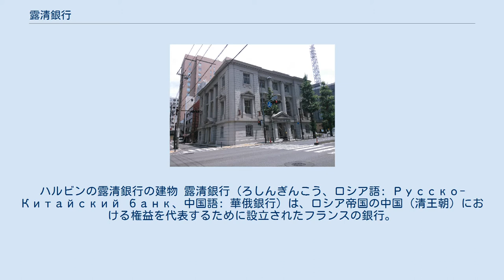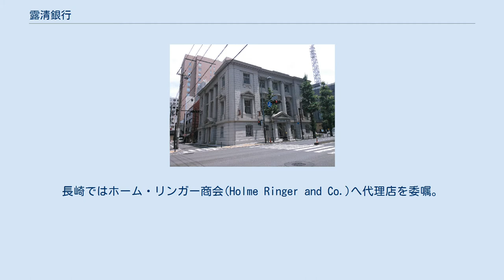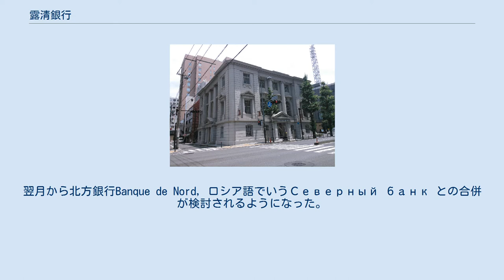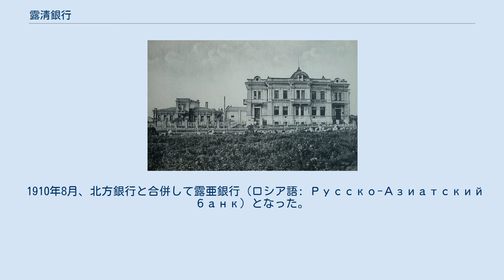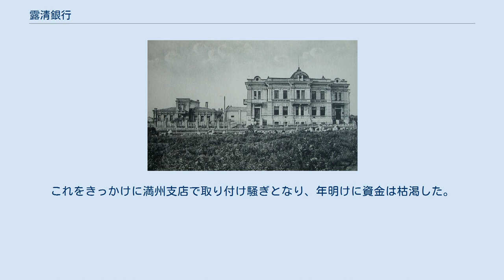露清銀行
ハルビンの露清銀行の建物 露清銀行（ろしんぎんこう、ロシア語: Русско-Китайский банк、中国語: 華俄銀行）は、ロシア帝国の中国（清王朝）における権益を代表するために設立されたフランスの銀行。
1895年12月、パリでロシア大使館により設立された。
セルゲイ・ヴィッテの主導で、ペテルブルク国際銀行（Петербургский международный банк）頭取のAdolphe Rothstein と、パリバ取締役Edouard Noetzlin が提携した。
日本で最初の支店を長崎に開いた。
 1894年に露仏同盟が締結された上、下関条約の賠償金を払うために清国が借款を募集した際、それを露仏銀行団が引受けた。
これらを契機として設立された露清銀行は、目的を露清間商取引の決済やシベリア鉄道の完工などとした。
 創業資本金は600万ルーブルである。
そのうち5/8がオタンゲルなどのオートバンクとベルギーのソシエテ・ジェネラルによる出資で、3/8がディスコント・ゲゼルシャフトからロシア系銀行家を通して払い込まれたものである。
パリバとクレディ・リヨネもフランス側出資団に参加した。
上述の出資割合にかかわらず、露清銀行は定款で業務の相当部分にロシア蔵相の認可を必要とした。
 サンクトペテルブルクに現存する露清銀行ビル 1896年9月8日、許景澄とサンクトペテルブルクで東清鉄道の敷設に関する協約を結んだ。
この鉄道会社には露清銀行が資本金500万ルーブルを全額出資、鉄道の建設を取り仕切ることになった。
一方、清国は鉄道経営に参加するため500万庫平銀を露清銀行に出資、同年末に全額を払い込んだ。
清が参加した後で、資本金は900万ルーブル、準備金28万ルーブル、総資産3882万ルーブル、支店は国内外に18ヶ所あった。
露清銀行は1898年の京広線契約と敷設借款に関するベルギー資本や債権を預かり、清国の金融取引を担った。
ベルギーの関係したためか、翌年末やっとフランス人取締役が任命された。
 1898年6月、1万2000株の増資を決定、さらにそれをロシア帝国国立銀行が全て引受けた。
1900年6月においてロシア勢は4割、フランス勢は2割の株式を保有した。
このフランス勢からソシエテ・ジェネラルとクレディ・リヨネは脱落している。
代わりに李鴻章やホープ商会に加え、ディスコント・ゲゼルシャフトなどのドイツ個人銀行が名簿に出てきている。
ロシア勢のイニシャティブで、露清銀行は同じパリバ由来のインドシナ銀行と、中国市場を分割しあうような競争を展開した。
 露清銀行横浜支店（現在は結婚式場ラ・バンク・ド・ロア） 露清銀行は長崎に続いて横浜と神戸に支店を開いた。
資本は長崎5万円に対し横浜・神戸がそれぞれ20万円であった。
1904年2月上旬、日露戦争の開戦で日本の全支店を閉鎖。
翌年12月に横浜支店再開。
1920年に神戸支店再開。
長崎はついに再開せず。
長崎ではホーム・リンガー商会(Holme Ringer and Co.)へ代理店を委嘱。
 オリエンタル・バンク張りの経営拡大を見せた露清銀行であったが、1903年に極東支店の放漫経営が視察により明らかとなっていた。
日露戦争中も10％近い配当を出すほどの利益をあげたが、1907年恐慌に遭って経営危機に陥った。
 経営危機を自力で切り抜けることができなかった露清銀行は、他行との合併により打開しようとした。
 まず、シベリア商業銀行との合併が検討された。
これは最終的に実現しなかった。
1909年のシベリア商業銀行頭取は同行創設者の息子であったが、以前に露清銀行で会計係を務めていた。
露清銀行はコネクションを頼ろうとしていた。
 シベリア商業銀行は1872年6月に資本金240万ルーブルでエカチェリンブルクに設立され、増資を繰りかえして1909年1月には1000万ルーブルとなった。
新株のプレミアムが充当された積立金は500万ルーブルもあり、さらに特別積立金が130万ルーブルあった。
主要株主はドイツ銀行であり、議決権はドイツのユダヤ資本が握っていた。
 1909年10月にシベリア商業銀行との合併案は決裂に終わった。
翌月から北方銀行Banque de Nord, ロシア語でいうСеверный банк との合併が検討されるようになった。
北方商業銀行におけるコネクションは、設立時...